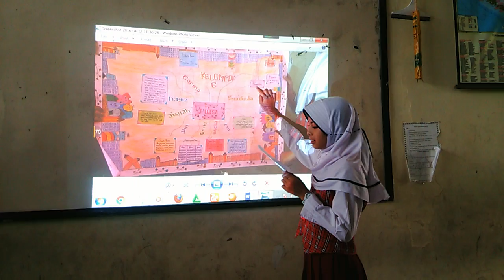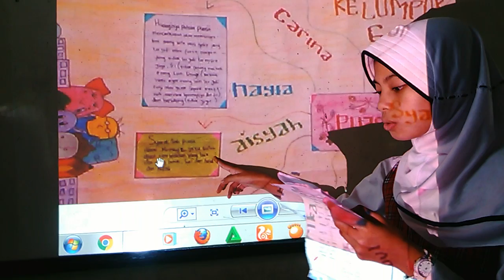peresntasi yang membuat bangga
presentasi pelajaran agama islam dengan bhs inggris bab puasa oleh sadinda dan MC nya nayla sd sumur batu 08